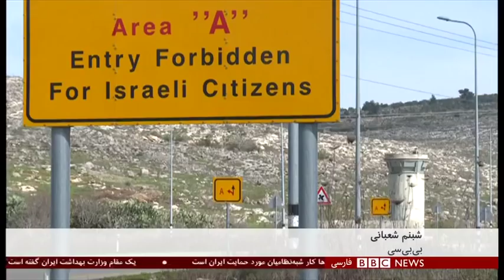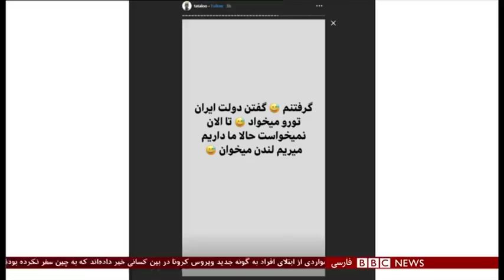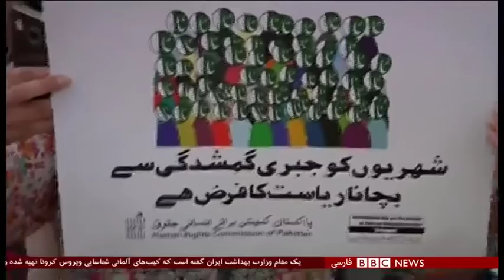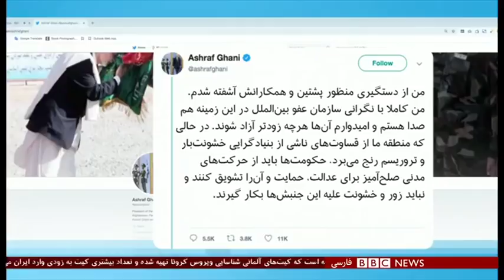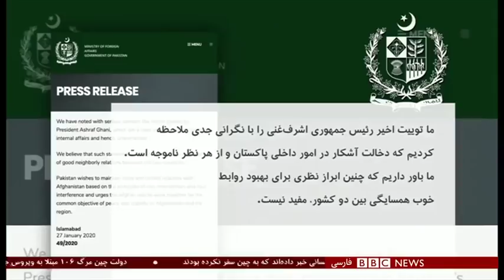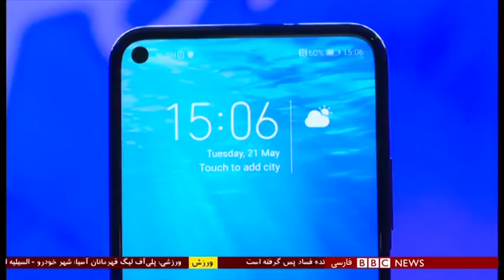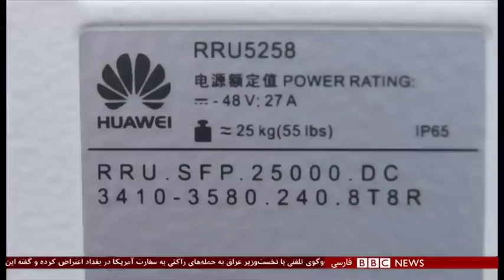اخبار ساعت شش عصر- سه‌شنبه ۸ بهمن